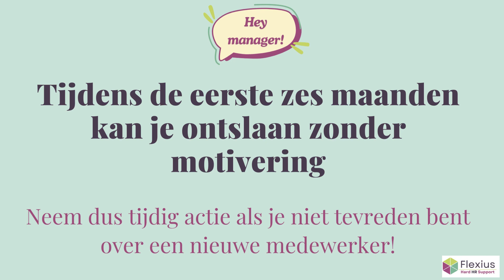Hey HR 1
Kunnen jullie het nodige doen om die te ontslaan?